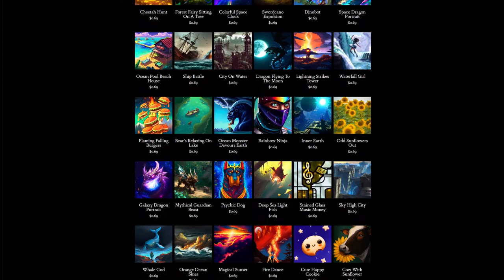Day 264: Lost So Much... (song only)